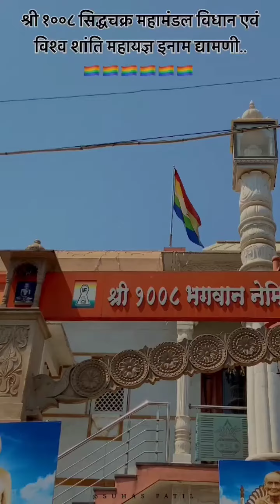Sidhchakra vidhan at inam dhamni